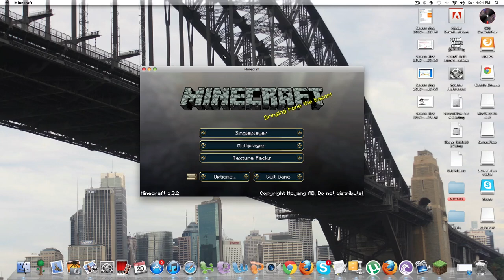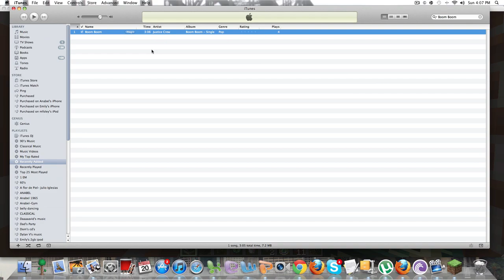Minecraft: World Chicken Hotel